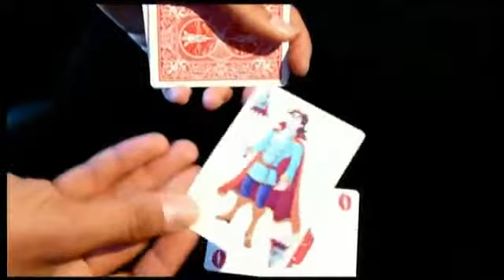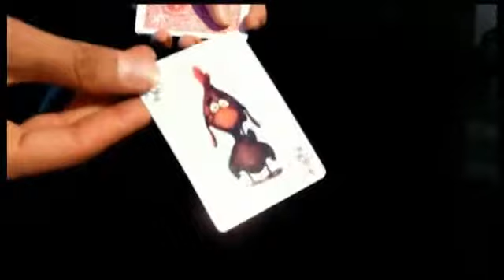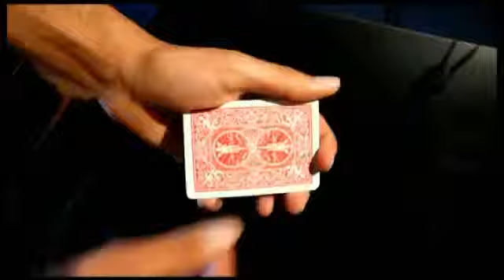Fake N Genius Deck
Each of the 55 cards in this deck has a unique full color illustration.